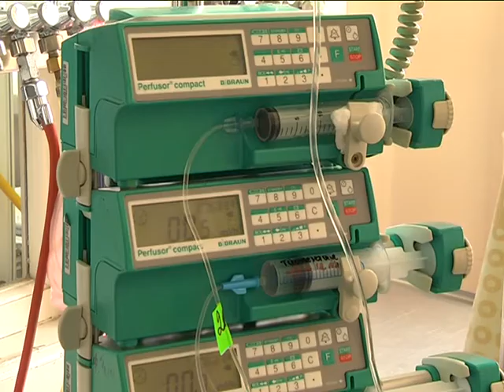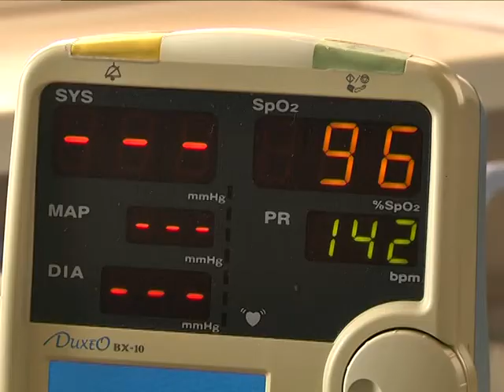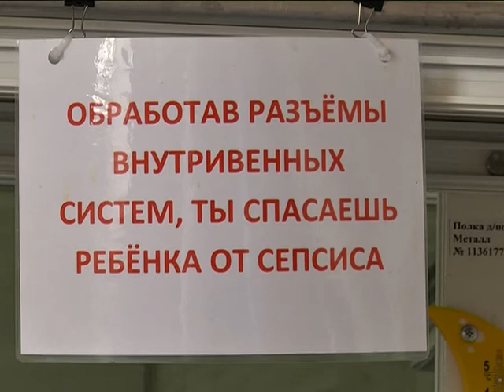Пятисотграммовые люди-малыши нуждаются в помощи взрослых